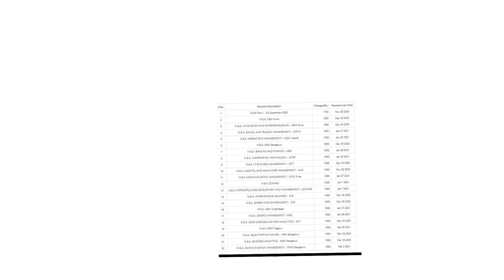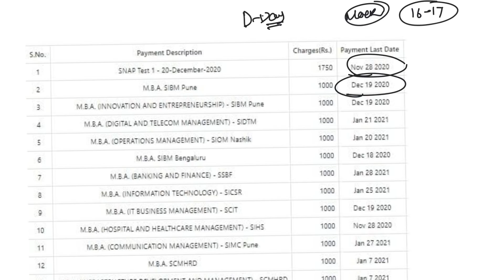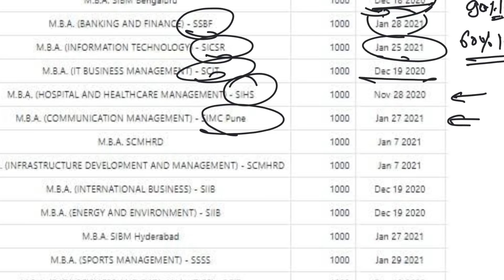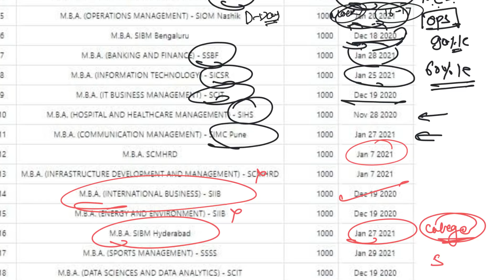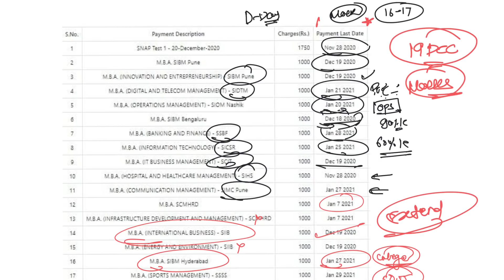SNAP Colleges | Last Date to fill FORMS | Cut Offs | Programs